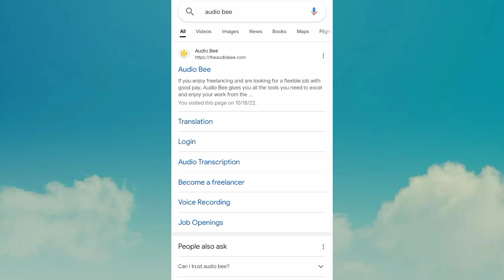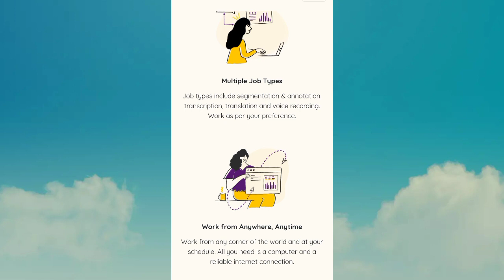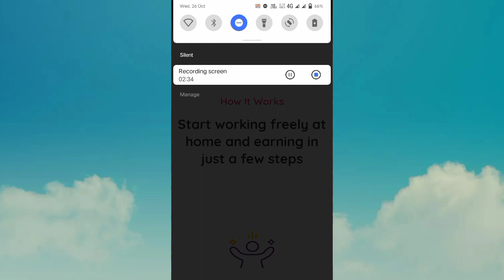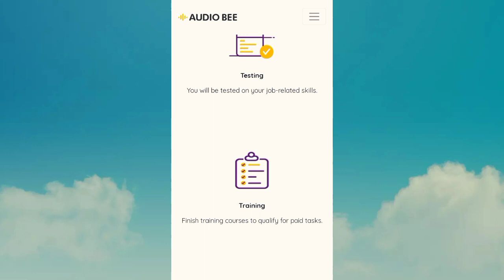How to earn Money online in 2022 | make 1000$ per month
Braintech52 How to earn Money online in 2022 | make 1000$ per month

This website is very good for earn money online
Audio bee is provides you filexble working ways for earning
Ways for youngsters